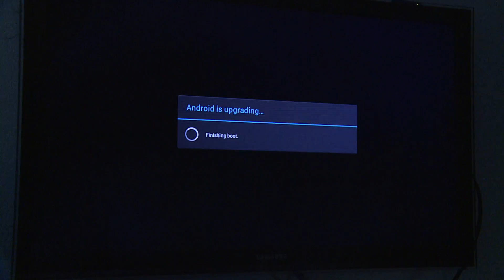* PARROT BEBOP DRONE * + SKY CONTROLLER + GOPRO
Paragliding with GoPro and Bebop Drone.
stall on the wing of a parachute.
Срыв потока на крыле парашюте.